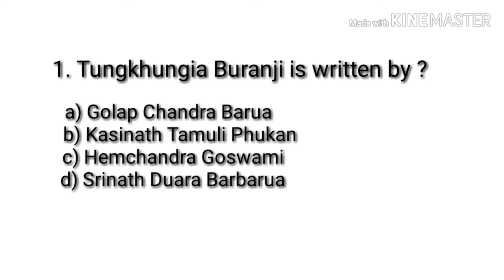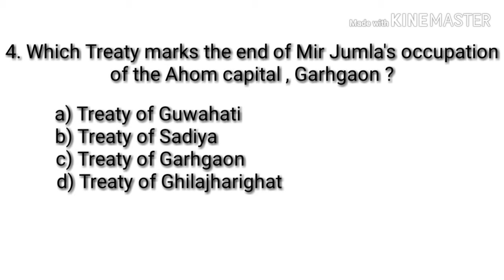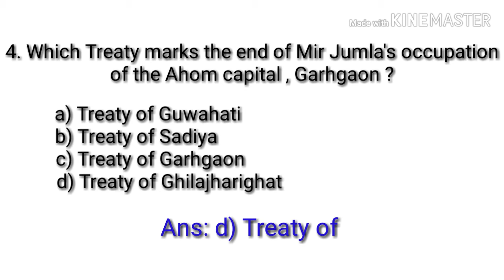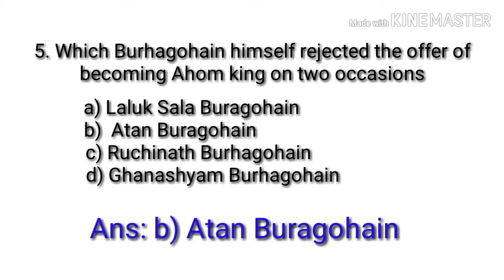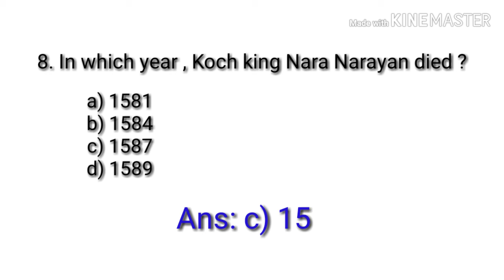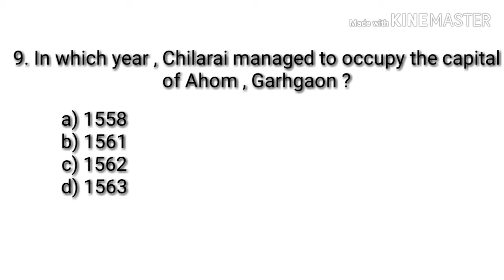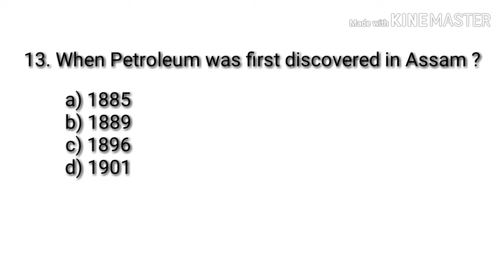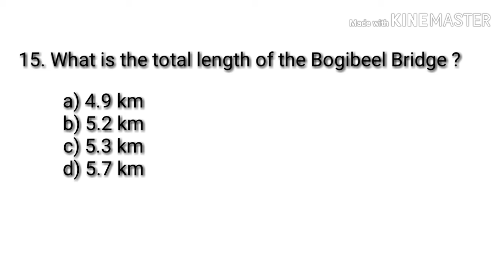ASSAM GK | MCQ | PART 10 | For All Competitive Exams...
GK Of Assam For All Competitive Exams | PART 10 |